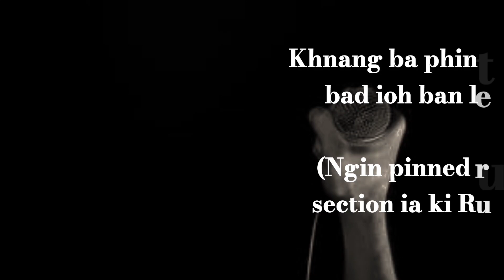Singing Competition (Online)//Ka Jingpynbna// Khasi// Sngewbha Share!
Ka Jingiakop rwai (Singing competition Online)
Ba la Pynlong daka ; Dap & Friends Creation- YouTube Channel.

Ka prize ka long daka pisa kaba 6000 tyngka.

1st prize Rs.3000/- tyngka
2nd Prize Rs.2000/- tyngka
3rd Prize Rs.1000/- tyngka

Shim iakane ka lad bad kabu ban pynpaw ia la ka sap ba phi don.
Ka Tarik ban pdiang iaki nongiashimbynta kan kut haka 30tarik October 2022.

Pule iaki rules bad regulations ha ka comment box,Bala pinned.

Bad iaki Jingtip ba kham bniah phi lah ban contact ha kine ki numbers:

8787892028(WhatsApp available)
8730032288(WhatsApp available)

Khublei shibun.

sd/-
Dap & Friends Creation